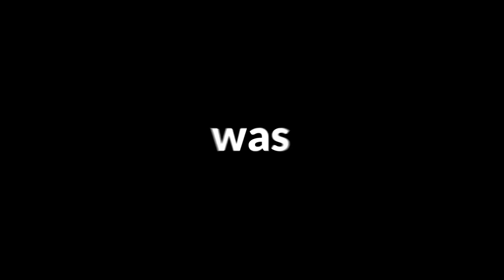Mario Odyssey but Enemies Keep Spawning...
Falc puts hundreds of enemies in an arena and tries to take them all out without getting hit...
Big shoutout to the man @ZPL__  for making this!!

Video Credits

Editing:
The incredible Sime